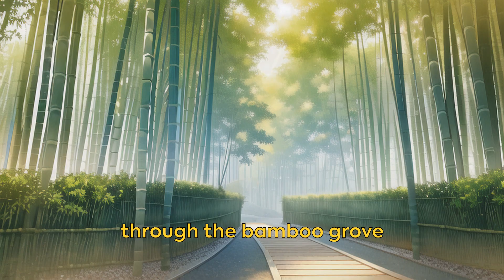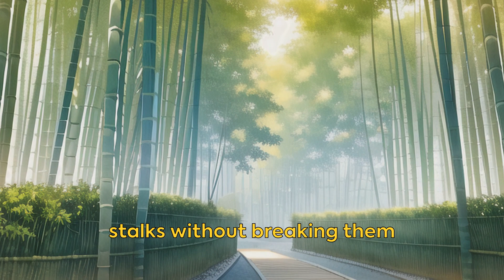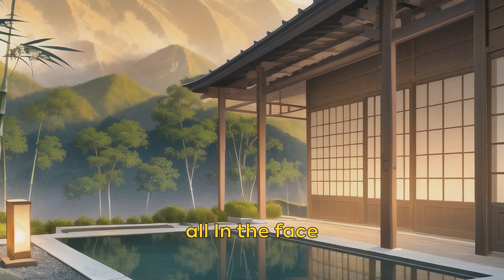The Zen Breeze through Bamboo | Motivational Story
Prepare to be captivated by the enchanting story of the Zen Breeze through Bamboo. Witness the profound wisdom of Sensei Hiroshi as he imparts invaluable life lessons to young apprentice Koji. Find out how the bamboo's flexibility and resilience can teach us to navigate the unpredictable ups and downs of life. Don't miss this timeless tale that will inspire you to embrace change with grace and find your inner strength.

In accordance with Section 107 of the Copyright Act 1976, this disclaimer acknowledges the principles of "fair use" which allow for the use of copyrighted material for purposes such as criticism, commentary, news reporting, teaching, scholarship, and research.

1. This video is intended to have a positive impact on the original works.
2. The video serves educational purposes.
3. The content used in the video is not significantly altered or transformed.
4. Only relevant segments of videos have been utilized to effectively convey the intended message.

It is important to note that The "Zen Whispers" does not claim ownership of the rights to these video clips.